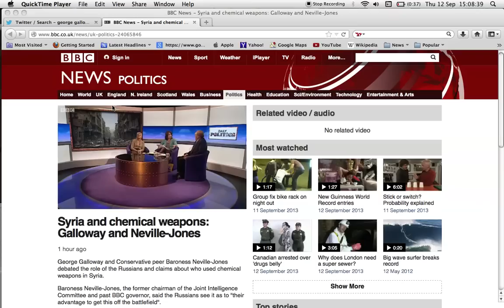George Galloway V Jo Coburn FULL UNCUT BATTLE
George Galloway and Jo Coburn battle it out on the Daily Politics show.